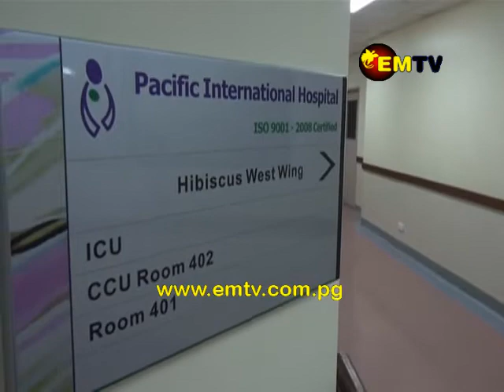US Surgeons Provide Free Pediatric Cardiac Surgery for Six Children from Jiwaka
The Pacific International Hospital in Port Moresby on Wednesday, November 15, performed the first-ever pediatric cardiac surgery to two children who have severe congenital heart disease.

Volunteer specialist doctors from “For Hearts and Souls,” a US-based Christian Missionary Foundation offered this minimally invasive but highly specialized surgery for free.